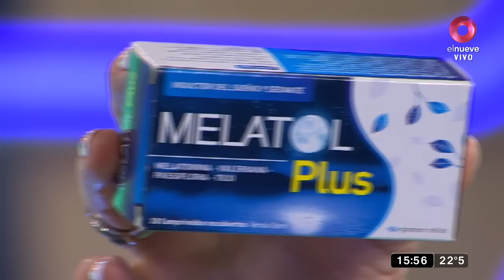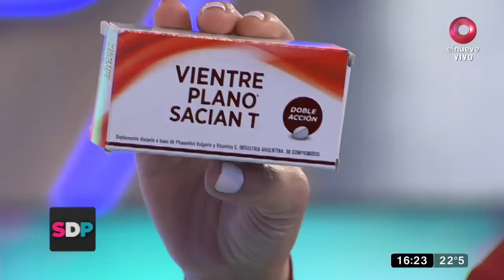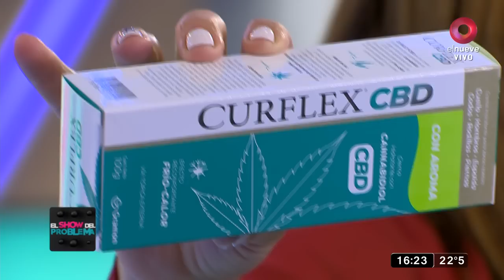El Show del Problema: Programa del 26 de septiembre de 2022